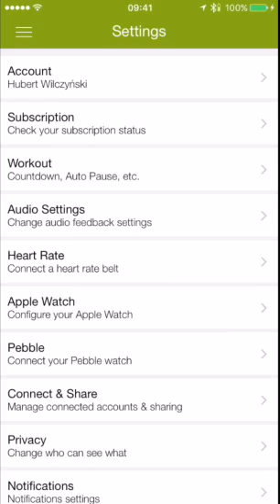Как подключить Mi Band 2 к Endomondo на iOS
Приложение Mi Heart Rate для непрерывного измерения пульса с браслетами Xiaomi Mi Band 2/ Mi Band 1s Pulse:

Фильм показывает, как подключить Mi Band 2 к Endomondo на iOS с помощью Mi Heart Rate app.

Узнать больше о приложении можно на нашем блоге или на странице

Приложение расширяет возможности браслетов Xiaomi Mi Band 1s Pulse / Mi Band 2.

Достаточно установить желаемый результат тренировки:
1) сжигание жира:
2) развитие мышц (аэробная зона - улучшаете сердечную, дыхательную и мышечную системы)
- и Mi HR поможет Тебе тренироваться в целевой зоне пульса!

После тренировки просмотри данные о пульсе на графике в приложении.
Для экономии заряда батареи в Mi Heart Rate на телефонах Android есть возможность измерения пульса с заданной частотой

Mi Heart Rate работает со следующими фитнес трекерами:
1) Android:
- Endomondo:
- Google Fit.

2) iOS:
- Endomondo:

С Mi Band 1s Pulse эта версия имеет «умный будильник» на основании фаз сна

На нашем блоге доступны также интересные данные о Xiaomi Mi Band 1s / Mi Band 2:
Браслет Xiaomi Mi Band подключен другим человеком. Попросите отключить браслет и попробуйте снова – как решить проблему в Mi Fit?

Mi Band 2 не меряет пульс – как решить проблему в один миг!

Как начать бегать – настоящий ответ!